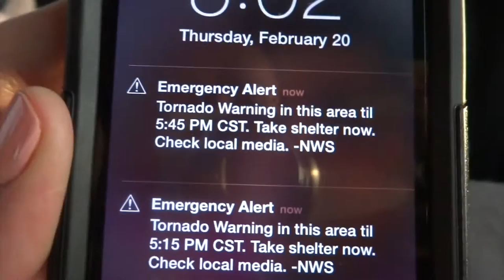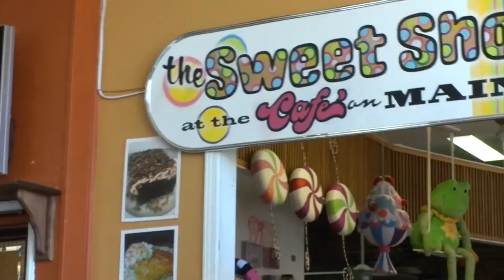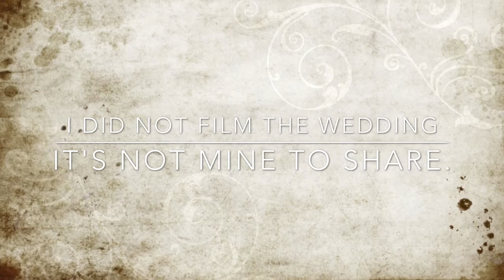VLOG | SOMEONE GOT HITCHED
IT'S NOT ME! .. I share my view of a Wedding that I attended this past weekend. Michael's brother Andrew gets hitched! We drove through a really bad tornado storm to get there. One of the scariest times on the road EVER! We had a great time, besides the crazy storm when we finally arrived.

Best Wishes to Andrew and Beth Ann!

Ben = Michael's little brother
Jen = Ben's Girl friend
Andrew = Michael's brother & Groom
Beth Ann = Andrew's Wifey

MOTG  (Mother Of The Groom) = Connie
FOTG   (Father Of The Groom) = Peter

*ALL OTHER MUSIC / SOUND EFFECTS FROM IMOVIE

About L E I L A N I - I'm a Veteran of the USAF. My day job is a Mammography/ CT/ Xray Technologist Until recently. I'm pursuing the American Dream! Someday Soon I will be Co-Owner of a Hot Yoga Studio. I've been practicing Yoga for 2 1/2 years. I'm not a Guru just a woman with a dream to have a Hot Yoga studio in the town I live in. I don't have my Yoga certification yet, but that is all in due time. This is MY Journey! There is so much more to come!

About M I C H A E L- He's a Iraq War Veteran of the USAF. He's my FAVORITE HUMAN, & My Best friend. He is a Doctor at our local hospital. On his days off he is also my Demolition/Construction guy, with the help of a professional.

E Q U I P M E N T:

*C A M E R A:

E D I T WITH:

* IMOVIE